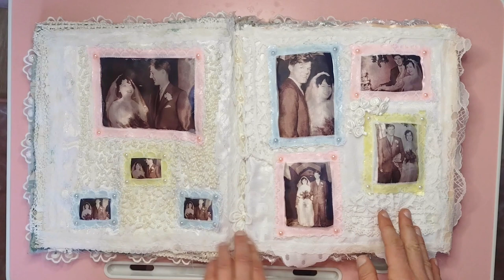Fabric Book for Grandma Flip Through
I created this big fabric book inspired by my Grandma and the objects in her home.